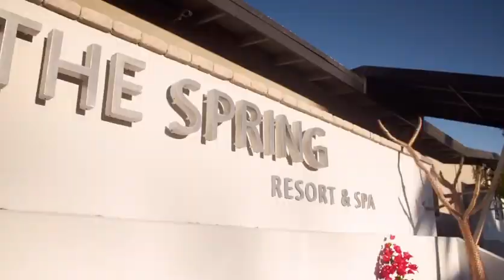The Spring Resort and Spa Hot Spring Hotel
Rated one of the top 100 Spas in the US, Canada, and Mexico by Spas of America in 2018. The Spring Resort and Spa is located in beautiful Desert Hot Springs, CA on an elevated promontory with dramatic views of Palm Springs and it snow-capped mountains. Voted top 10 best for Mineral Springs by Spa Finder and favorite Mineral Springs Spa by Spa Magazine. The Spring offers its guest an unequalled opportunity to lounge in it’s three distinct hot mineral Spring pools under the warm, relaxing Desert Sun.